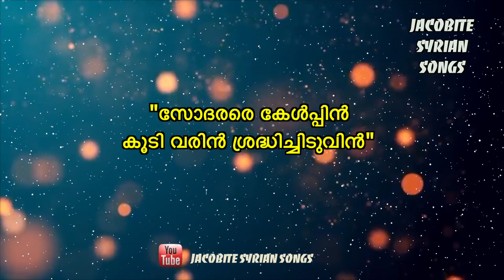sodharare kelpin I സോദരരെ കേള്‍പ്പിന്‍ I Perumpally Thirumeni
പുണ്യശ്ലോകനായ പെരുമ്പള്ളി തിരുമേനി രചിച്ച അതി മനോഹരമായ ഒരു ആരാധനാ ഗീതം.

"സോദരരെ കേള്‍പ്പിന്‍ കൂടി വരിന്‍ ശ്രദ്ധിച്ചിടുവിന്‍
സാദരമിതു കൈക്കൊള്‍ വുടയോന്റെ തിരു സന്ദേശം
ആദരണീയം ഹാ മോദകരം ഈ തിരുബലിയാ-
-ണാദിമ പാപത്തെ മോചിച്ചൊരു ദൈവിക യാഗം
ആദിമ ഗോത്രപിതാക്കള്‍ നിബിമാര്‍ പൂര്‍വപിതാക്കളുമര്‍പ്പിച്ച
ഊമജന്തു ബലി തീര്‍ത്തുടയോന്‍ സ്വയമേ ബലിയായി